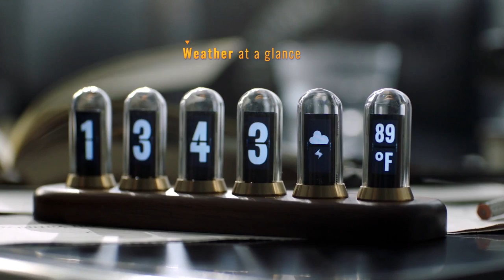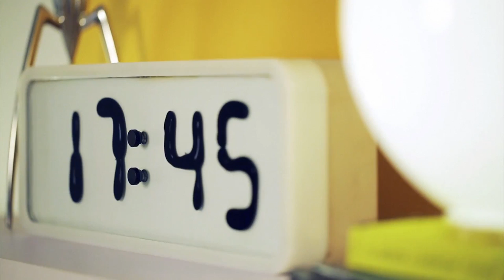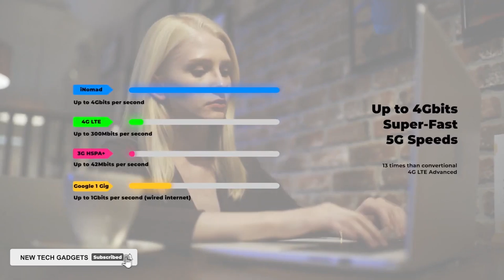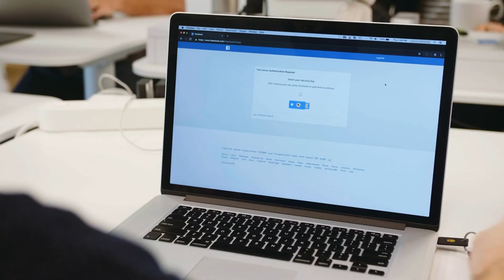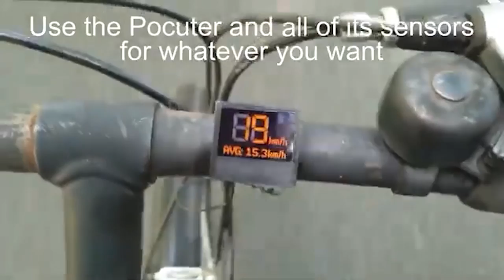10 Coolest Gadgets You Can Actually Buy | ये अविष्कार आपकी जिंदगी बदल देंगे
Topics : 10 Coolest Gadgets You Can Actually Buy |  ये अविष्कार आपकी जिंदगी बदल देंगे

TULA MIC